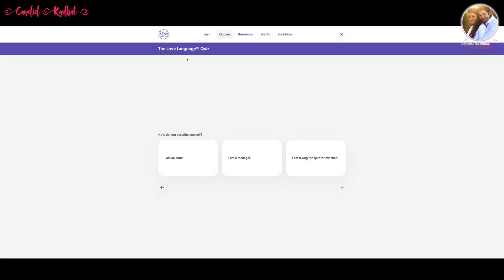Love Language Test | "Candid Kadhal" 3rd Episode | Ganesh and Nisha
Whether it’s a particular love language or an amalgamation of all of them, the happiness is multifold when shared with your partner.

Catch Ganesh and Nisha explore more about their love languages in this episode of Candid Kadhal as they take the LOVE LANGUAGE Test ❤️❤️

CANDID KADHAL❤️❤️

Have u sat down with your loved ones and asked them candid questions about love without any PREPARATION at all? 'Candid Kadhal' is a fun filled, tongue in cheek, absolutely spontaneous 'FOR COUPLES ONLY' series 😉